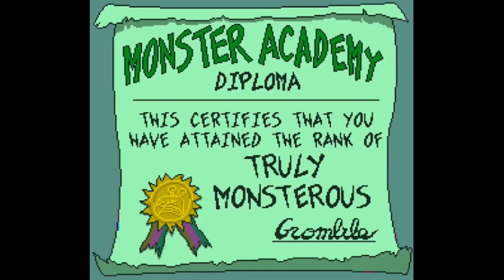Aaahh!!! Real Monsters(SNES) Stage Intro 2